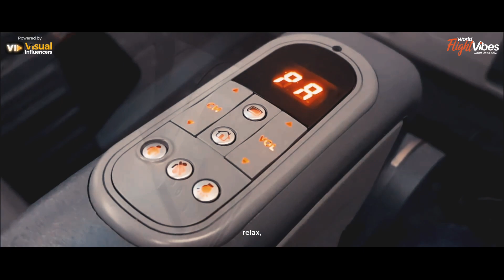Exploring Excellence: Norwegian Air International's New Era | World Flight Vibes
Exploring Excellence: Norwegian Air International's New Era

Embark on a journey of unparalleled comfort and convenience with Norwegian Air International, as we delve into their cutting-edge facilities, top-tier flights, and unmatched services. Join us as we showcase their latest offerings, from luxurious cabins to world-class amenities, promising an unforgettable in-flight experience. Trust World Flight Vibes to bring you the ultimate exploration of Norwegian Air International's commitment to excellence. Book your next adventure with confidence and elevate your travel experience to new heights.

✅Deposit Schemes Available
✅100% financially protected- ATOL member
✅T&Cs apply

Powered By  :  @visualinfluencers1888